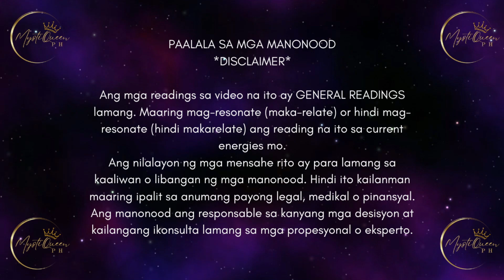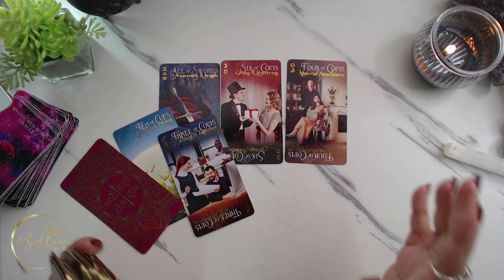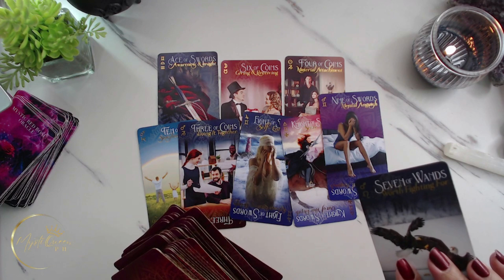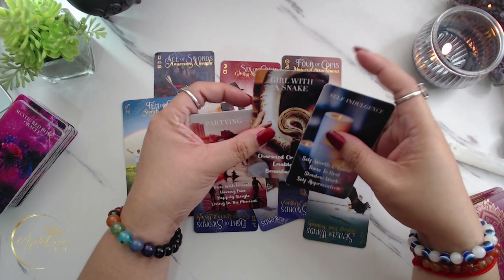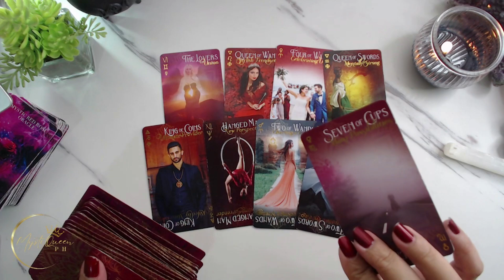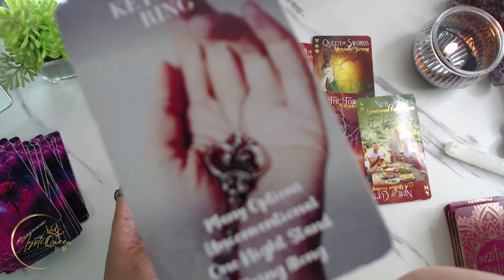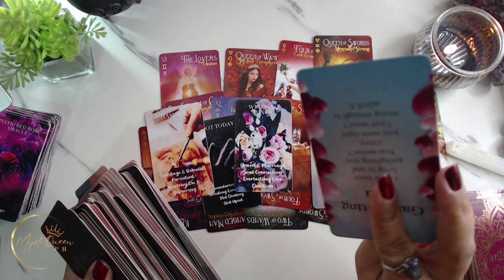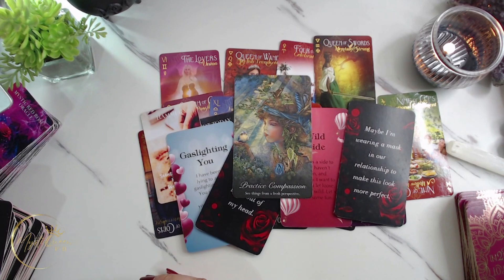♎ LIBRA 😍 LOVE READING ✨ SEPTEMBER 2023 ✨ For 💗 Singles And 💞 In-A-Relationship 🔮 Tagalog Tarot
🔮 PRIVATE/PERSONAL READING 🔮

Salamat po!🙏

👑MystiQueen PH

🍿 OTHER VIDEOS/MESSAGES/READINGS 🍿